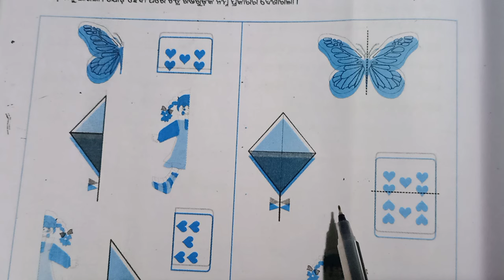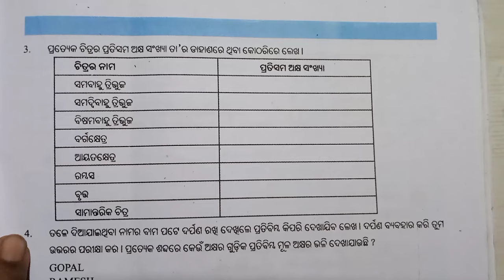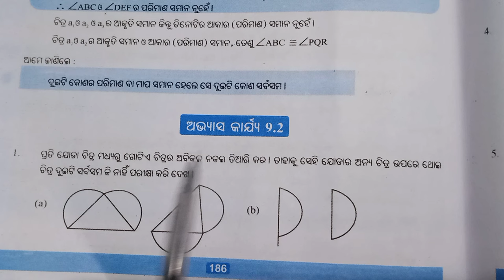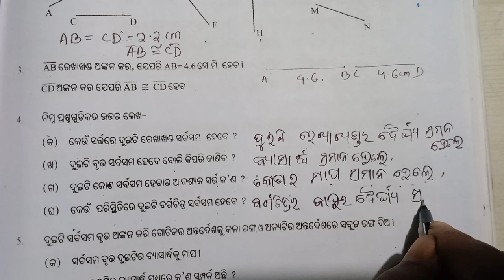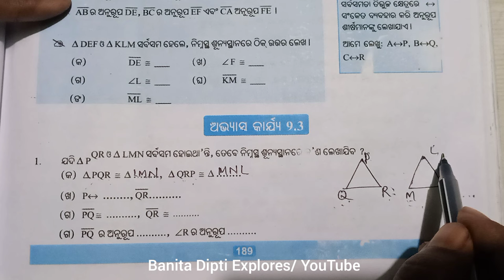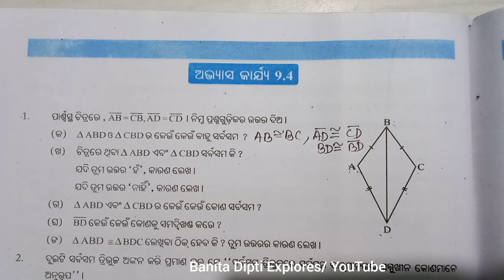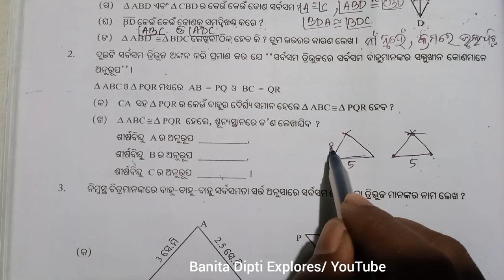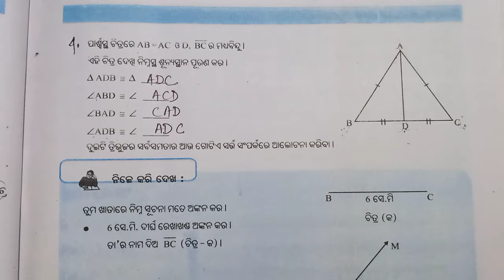Class 7 math, Exercise 9.1, Exercise 9.2, Exercise9.3, Exercise 9.4, Odia medium